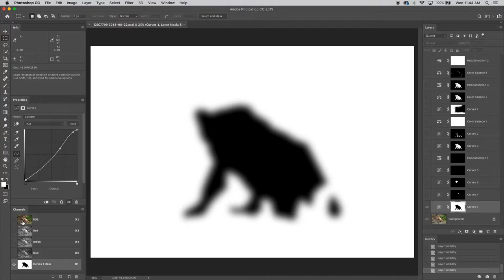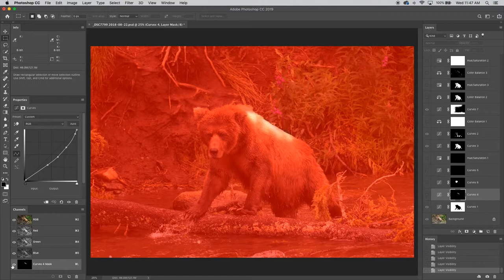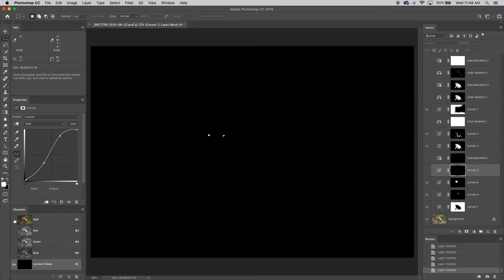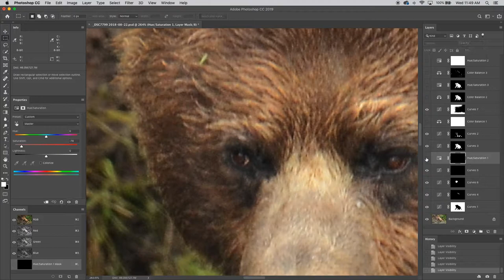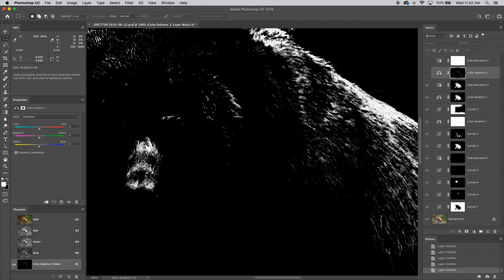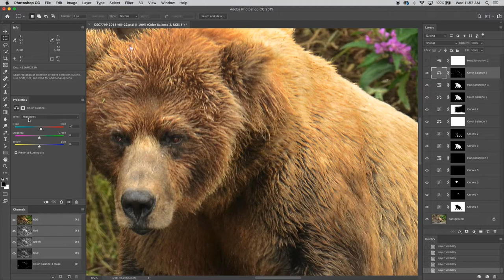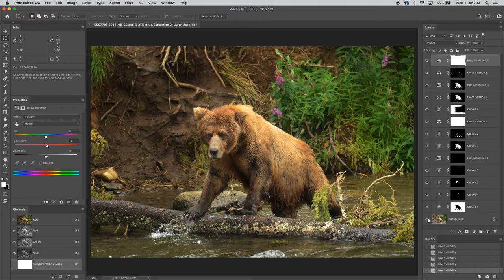Making a Grizzly Bear Look His Best in Photoshop - Rich Seiling Processing Insights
Capturing the feel of a large, wet, and hungry grizzly bear just a few dozen yards away can be challenging. In this video, I'll show you some of my processing techniques that reveal the characteristics of the animal while holding the viewer's attention.

It's where I share my 20+ years of professional knowledge of photographing, processing, and printing.

Thanks to Dan Brown for letting me show you how I processed his photo. My goal with wildlife photos is to help people experience what the photographer saw, and the many qualities of the animal that have to translate into the 2D medium of photography. I've processed many photos of grizzlies over the years, and every time I'm amazed at these huge creatures and the power they have.

The photos I use in my processing videos come from my clients. If you'd like to have me process one of your photos so it looks it's best, visit my processing page at: